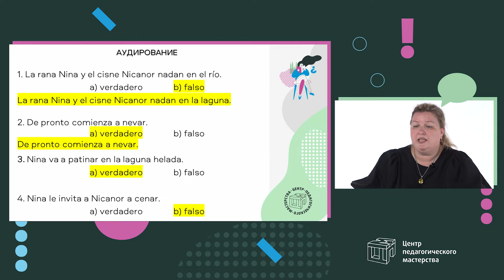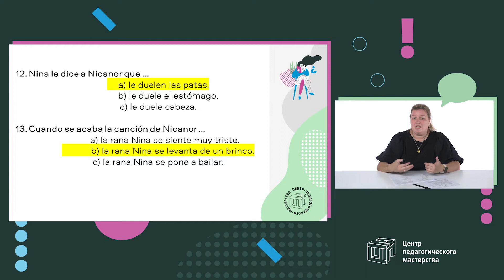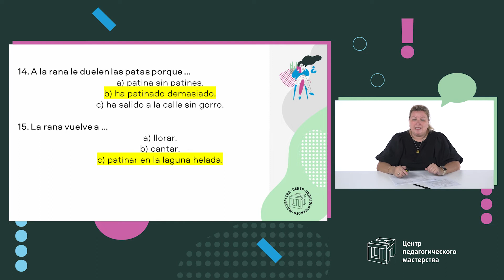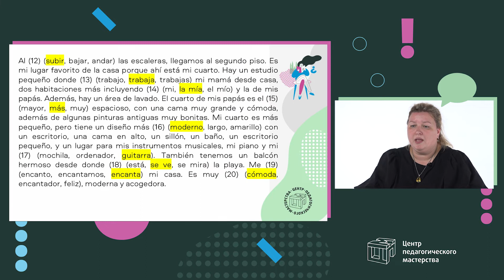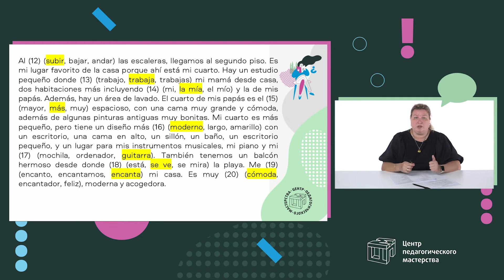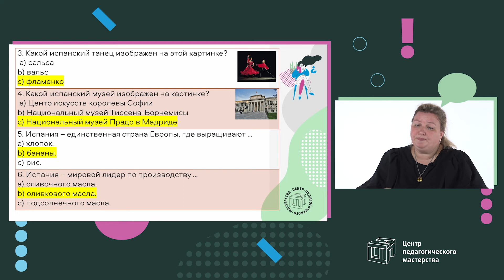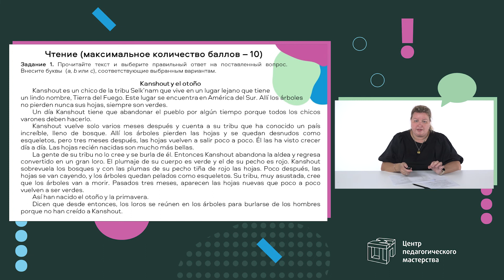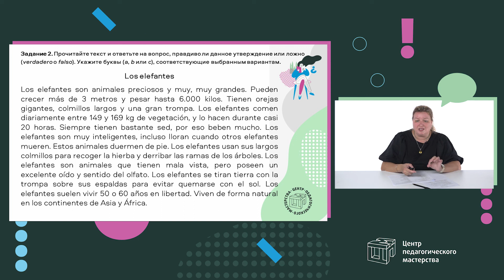Разбор заданий ШЭ ВсОШ по испанскому языку 5-6 класс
Анна Альварес Солер, кандидат филологических наук, доцент, заведующая кафедрой испанского языка и перевода ПФ МГЛУ, проводит разбор заданий школьного этапа ВсОШ по испанскому языку для 5-6 классов и объясняет правильность их выполнения.